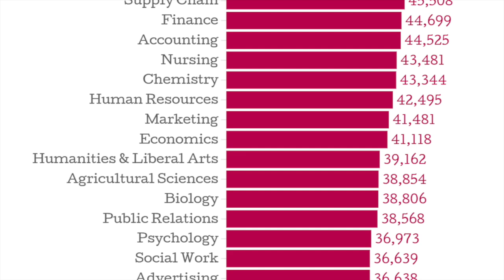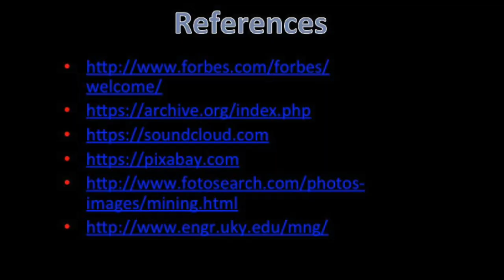Mining Engineering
Mining Engineering Recruitment Video